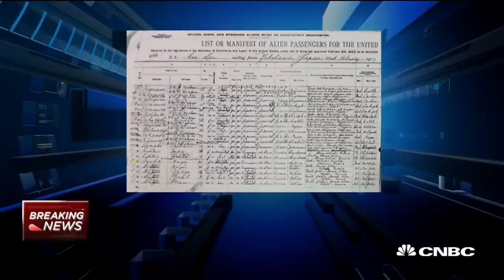Warren Buffett on Nebraska Furniture Mart founder Rose Blumkin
In an interview with CNBC's Becky Quick, Berkshire Hathaway's Chairman and CEO Warren Buffett discusses the life and legacy of Rose Blumkin, the founder of Nebraska Furniture Mart. She sold the business to him in the 1980s.